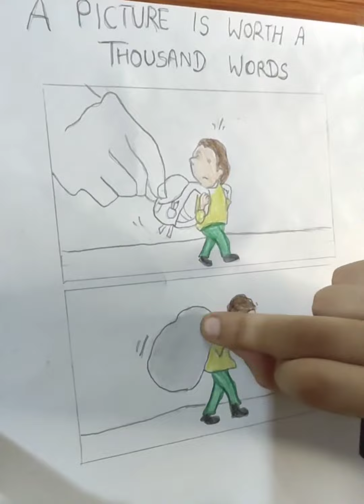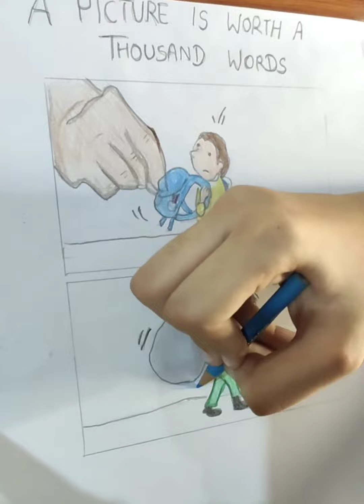how to draw Stop Child labour 😢 drawing in easy way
attention-copyright disclaimer under section 107 of the Copyright act 1976 allowance is made for fair use for purposes such as criticism comment news reporting teaching scholarship and research fair use is a use permitted by copyright statute that might otherwise be infringing Not-perfect